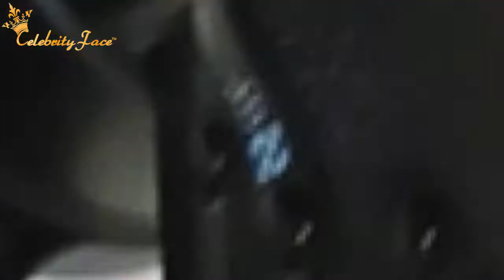Behind The Scene of SKBD Episode 17 | Rakesh Dwivedi Productions | Celebrity Face Originals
Apply to Work in Our Next Music Video & Short Movies - WhatsApp ur name , 2-3 pics and city name to 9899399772 or 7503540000